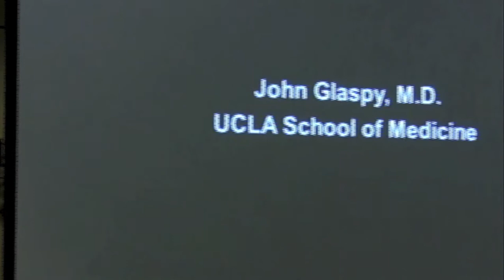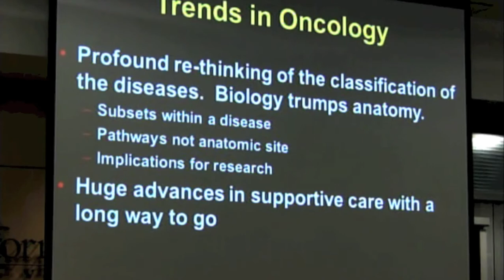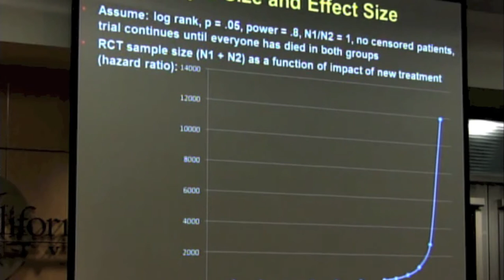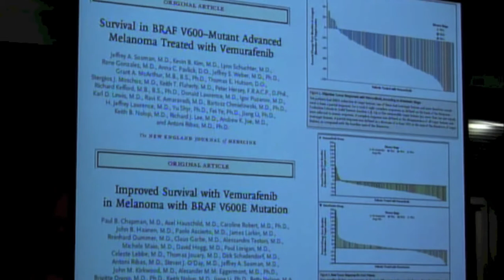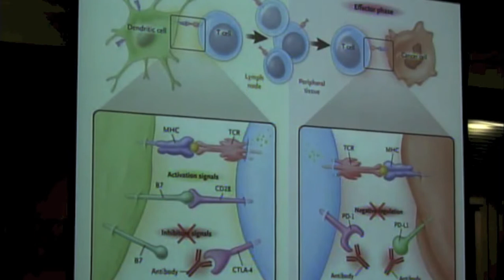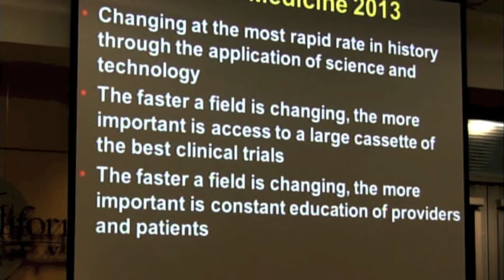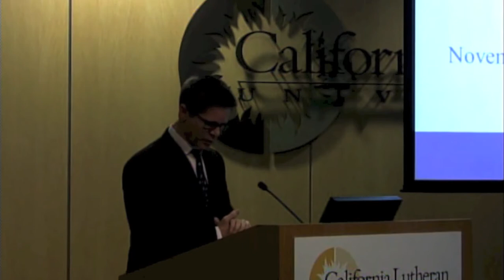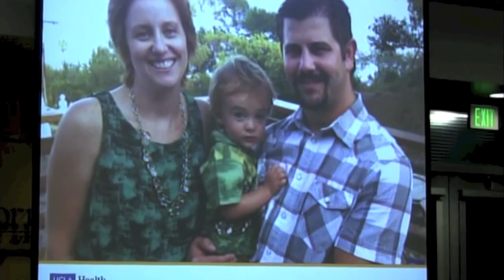Demystifying Cancer Forum Part 5 - November 7, 2013 | UCLA Health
Demystifying Cancer Forum